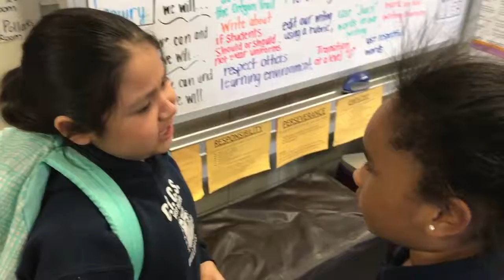2446 Showing Kindness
Students from across Michigan, Wisconsin and Illinois joined the Together Movement in the fight against bullying, intolerance and disrespect. We are pleased to showcase the work of these creative students as they express their thoughts on bullying, embracing diversity, and showing kindness through a 30 second video. These students are the winners of The Together Movement Student Video Contest! Let their work serve as an inspiration for all to work to be better together.

For more, visit MeemicFoundation.org/Together.